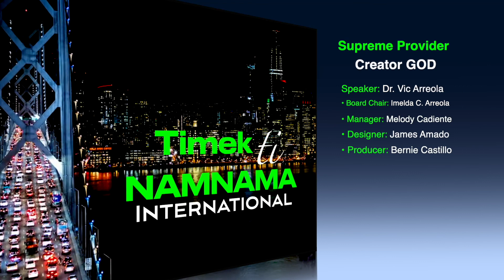TTN 22 33 "Ti insagana ni APO DIOS nga Pagtaengan Dagiti MAISALAKAN"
God prepares a place for those who are saved and longing to be with Him forever. A music rendition by "The King's Heralds"